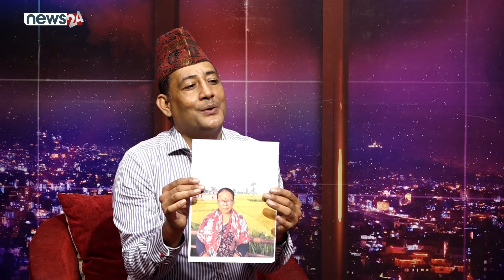तीज गित बिगार्नेलाई उनीहरुका सन्तानले सराप्छन्: बिमलराज क्षेत्री -E TALK